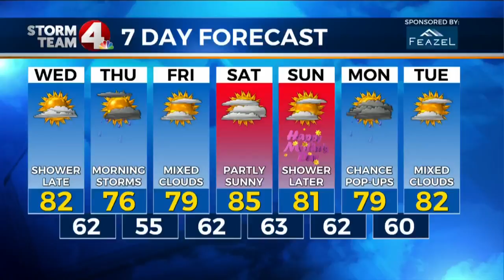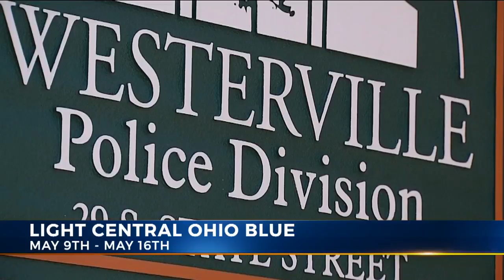Blue lights show support for police officers